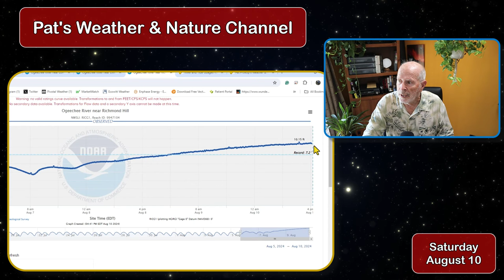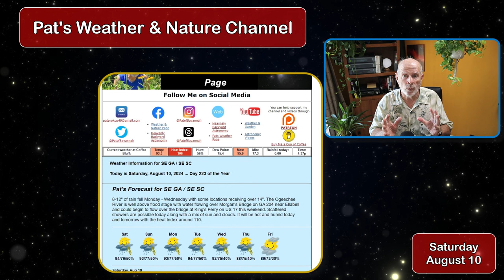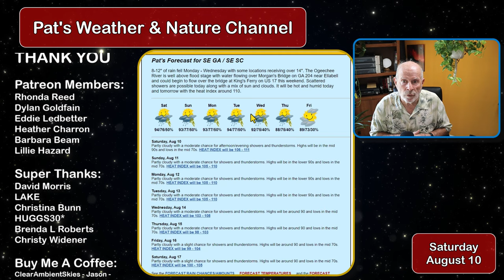Is That Ernesto Forming? Pat's Weather for Aug10, 2024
It's hot and humid which is typical August weather for the greater Savannah region.  And being August, the tropics are beginning to get more active.  A new storm is forming.  Will possible "Ernesto" affect the SE US?  Let's take a look.